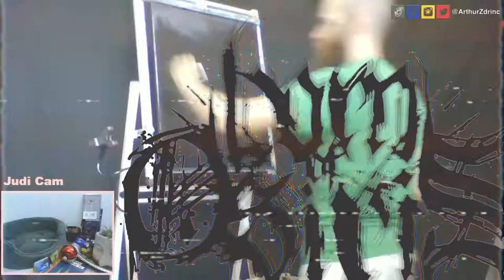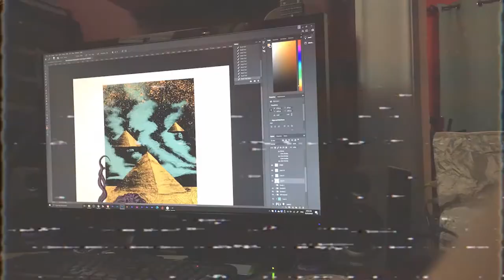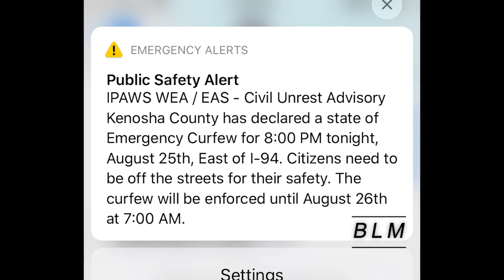ArtZart Time-lapse Ep. 006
Check out the complete ArtZart Episode which aired 08/23/2020 on Twitch

In this episode we participated in the Born of Osiris Halloween Merch Design competition! BoO is an incredible hardcore, progressive metal band from Chicago, who doesn't need an introduction. I love them and am so grateful that this opportunity arose! Go check out their call on Facebook if you're a graphic designer, it's open to all. Final submissions must be uploaded on their original Facebook post by September 1st! [All copyrights for the music inside the video belongs to BoO and Sumerian Records]

-Come by every Sunday 12-4pm CST for my ArtZart painting stream!
I love painting happy trees, mighty mountains, & everything in-between.
-Music Mondays is where you pick the music and the instrument I must learn on.
-Tuesdays & Thursdays I'm playing random PS4 games that I have.

🎨MY OIL PAINTS Bob Ross Basic Paint Set contains almost everything you'd need to get started.

🎨MY BRUSHES
Bob Ross Landscape Brushes are of a superior quality.

🎨THE ULTIMATE PAINT SET
This literally, comes with everything you'd need to paint Alla Prima!
Feeling good today?
🎁Well alright, why don't you give the gift of Amazon Prime!
Already have Prime?
🎊Try Twitch Prime!

📚If you're a reader, try a Kindle unlimited membership plan!
If you're not really a reader, but you sure do love books!
🖲📙📔Try Audible and get two FREE Audiobooks, on me
"What a rush!"
   -Freddy Krueger